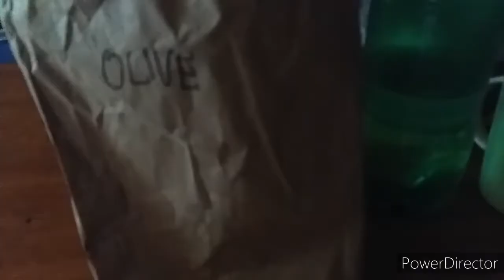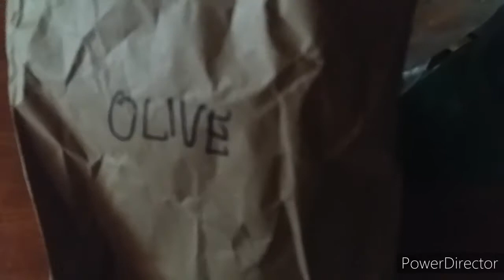jellyplan My Version of Yummy Jellyplan or Lecheplan na may Gulaman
Ingridients:
1 Condense milk
2 Evaporated milk
4 eggs
2 yellow plain jelly powder
1 lemon or choose your flavor
1 Nestle Cream
2 cups water
1 cup white sugar